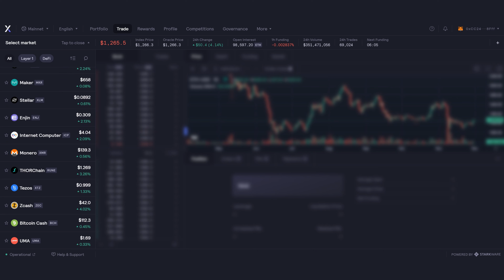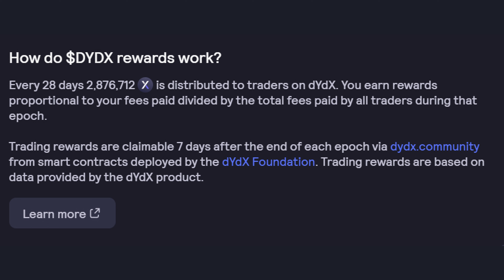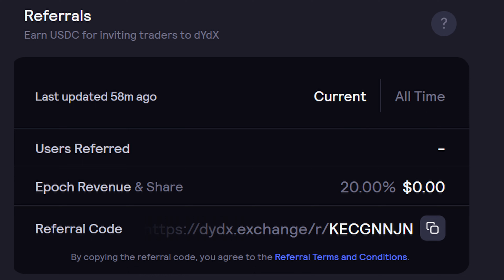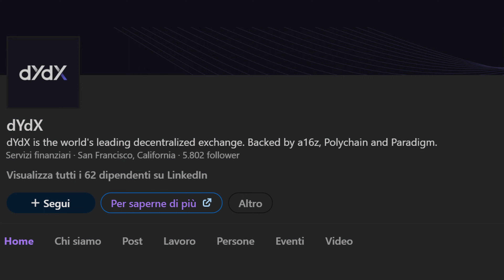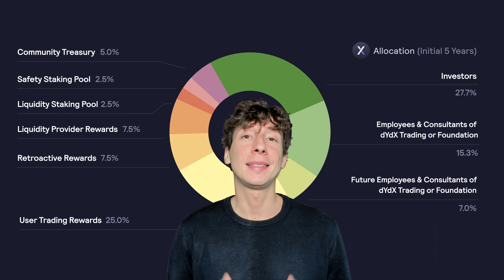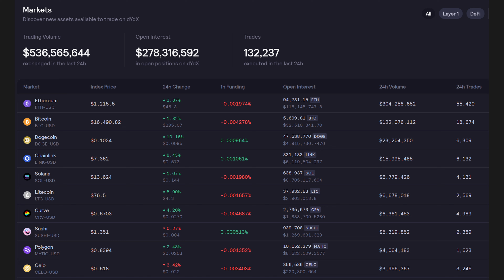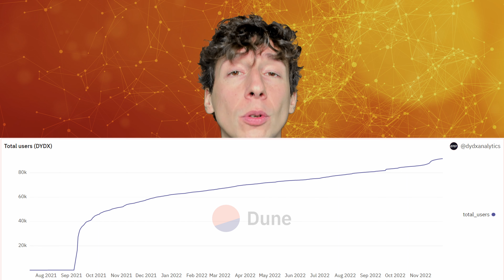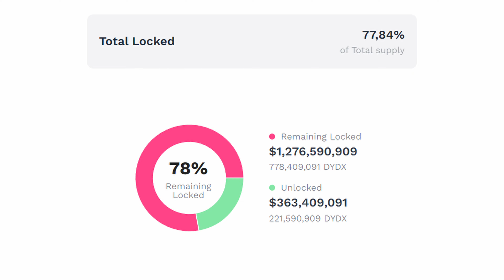Il Migliore Exchange Decentralizzato per fare trading a leva? dYdX analisi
💸Carta Plutus con cashback fino a 8% (e 10$ gratis all’iscrizione)

CAPITOLI
00:00 Intro
00:35 Cos'è e come funziona l'exchange dYdX
02:45 A cosa serve il token DYDX
05:09 Il team di dYdX
05:53 La tokenomics del token DYDX
07:17 Ecosistema e potenziale di dYdX
08:47 Salute di dYdX
10:14 Cosa ne penso del progetto e del token DYDX

Le informazioni qui contenute sono solo a scopo informativo. Nulla di quanto contenuto nel presente documento può essere interpretato come consulenza finanziaria, legale o fiscale. Il contenuto di questo video è costituito esclusivamente dalle opinioni del creatore.